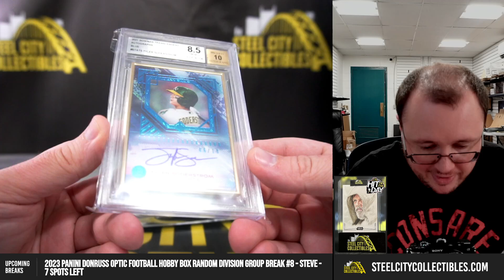2024 Gold Rush Premier Baseball Players Box Personal Break Special #48 - Phillip